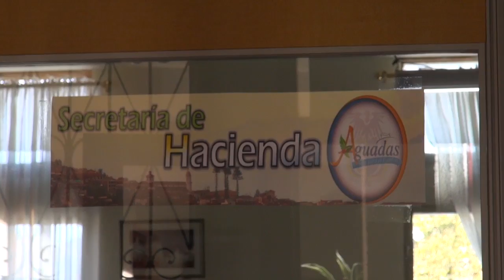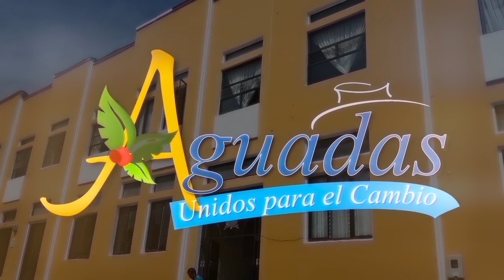UNIDOS PARA EL CAMBIO 9 DE FEBRERO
Compartimos con ustedes el programa "UNIDOS PARA EL CAMBIO" del 09 de Febrero de 2017, con las noticias de la gestión de nuestra Administración Municipal. Aguadas bien informado UnidosparaelCambio.